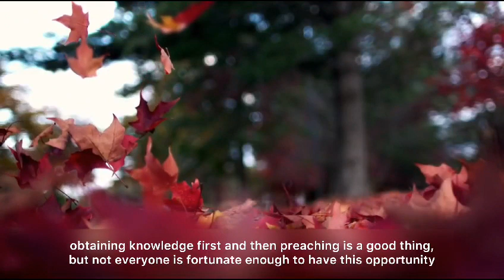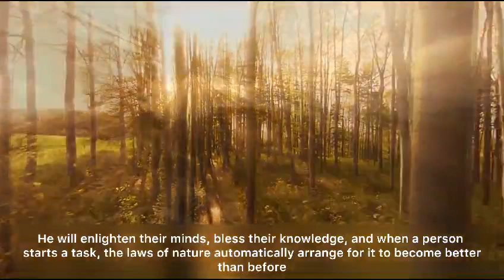An important message on Tabligh, from Khalifatul Masih IV rh